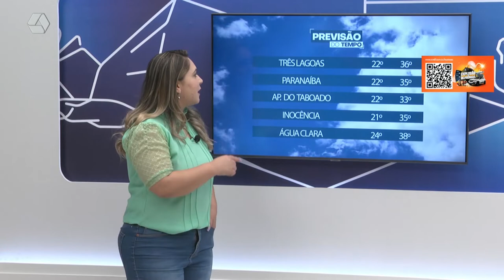Veja a previsão do tempo para o final de semana